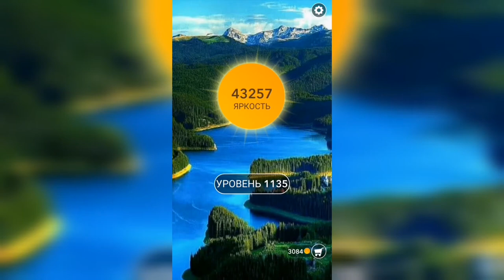Word / Слово Крест: Поиск русского кроссворда / Уровень 1135